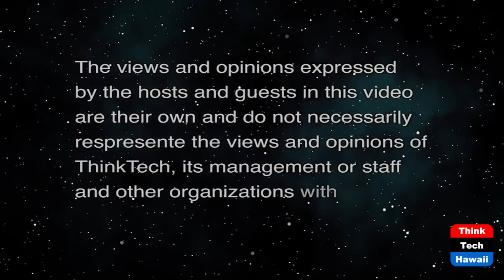Trump Plays White Fear Card, K. Rittenhouse (What Now America)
What's Behind GOP Culture War-Not Democrats.  The host for this show is Tim Apicella.  The guests are Jay Fidell and Winston Welch.

Some in the GOP thinks Kyle Rittenhouse is a mythic hero. Trump thinks so. Tucker Carlson thinks he is. GOP Rep Josh Hawley wants to offer him an internship. Time to connect the dots. The Rittenhouse trial focused on a 17 year old boy who traveled to Kenosha, WI from Antioch, IL with an AR-15 to "protect his community" from Black Lives Matter (BLM)protesters. Killing two and wounding one was not about an act of a vigilante, but rather a hero standing up to BLM crowd. It's GOP leaders that see him as a national symbol for standing up to a Democratic city government and police dept. that sat by and allowed destruction of property from BLM. Trump said he "helped save Kenosha" and the jury decision to acquit was a 'great decision'. Where else have we seen Trump and conservatives defend deplorables (supremacists) acting in the name of protecting white heritage? Charlottesville SC in 2017. Trump claimed there were "good people on both sides." More to come.